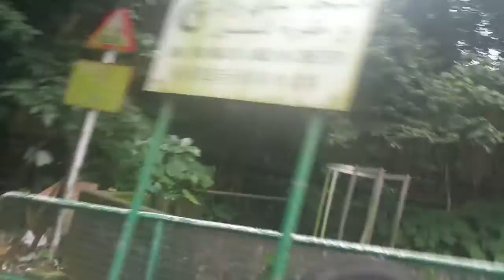VISIT MY OLD MOSQUE AND FRIENDS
Whats up people. welcome to another vlog. last vlog u seen me visiting my Old school. this time i will be visiting my old mosque , where i started learning quran majeed and islamic books. this is where by elder brother done his hifs and become hafiz in the age of 14 mashallah. i also met some old friends and it was great to see them all. i tried to vlog some . the rest u have to see it yourself. hope u guys like this vlog if you do dont forget to give a thumbs up and show some love. i should see u in the next vlog.